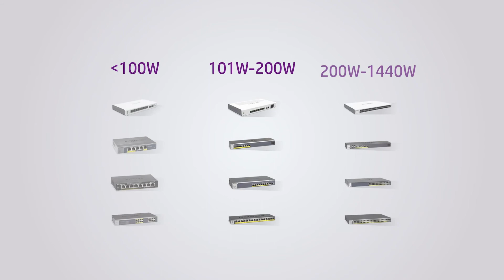NETGEAR 26-Port PoE Gigabit Ethernet Smart Switch (GS324TP) - Managed